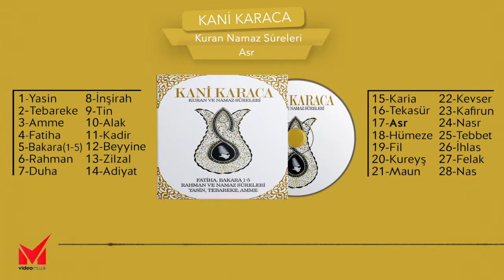Kani Karaca - Asr Suresi